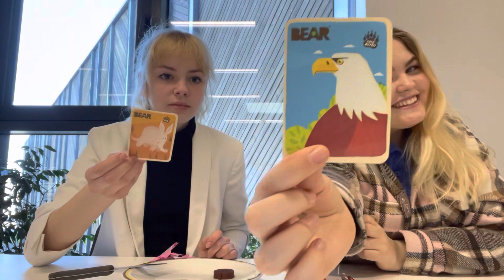TESTIME MAGUSAID SNÄKKE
Hei!

Tere tulemast tagasi minu kanalile!
Tänases videos maitseme koos Aveliga erineivaid magusaid snäkke.

LIKE: Kui sulle meeldis see video